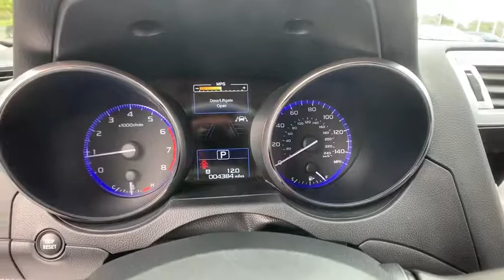2019 Subaru Outback Macomb, Rochester, Royal Oak, Sterling Heights, Troy, MI UD90491S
Magnetite Gray Metallic Used 2019 Subaru Outback available in Macomb, Michigan at Sellers Subaru. Servicing the Rochester, Royal Oak, Sterling Heights, Troy, MI area.

Sellers Subaru
23651 Hall Rd

Huge savings and more versus buying new with this Certified Demo at Sellers Subaru! *Factory-backed 7-year/100k Powertrain Coverage *152-Point Inspection *24/7 Roadside assistance *CARFAX Vehicle history report *Sirius XM 3-month trail subscription *One-year trail subscription to Subaru Starlink safety plus package *$500 Owner Loyalty Coupon.brCertified - 2019 Outback 2.5i Clean CARFAX One Owner **AWD**Bluetooth**Infotainment Center**Back-Up Camera**Blind Spot Alert**Forward Collision Alert**brbrThis vehicle also includes USB Port, Radio Wheel Control, Satellite Radio, Keyless Entry, Auto Garage Opener, Traction Control, Side Air Bags, MP3, Power Outlet, Luggage Rack, and Split Rear Folding Seatingbrbr2019 Subaru Outback 2.5i Gray Metallic One Owner, Clean Car Fax, Low Miles, Certified, Rearview Back Up Camera, Non Smoker, Subaru Certified-This vehicle comes with a 7 year or 100,000 mile Powertrain warranty!, Outback 2.5i, 4D Sport Utility, 2.5L 4-Cylinder DOHC 16V, CVT Lineartronic, AWD, Gray Metallic, slate black Cloth, 4 Speakers, Alloy wheels, All-Weather Floor Liners, Auto-Dimming Exterior Mirror w/Approach Light, Auto-Dimming Mirror w/Compass & HomeLink, Distance pacing cruise control: EyeSight Adaptive Cruise Control, Fully automatic headlights, Illuminated entry, Low tire pressure warning, Outside temperature display, Power door mirrors, Radio: Subaru STARLINK 6.5 Multimedia Plus System, Rear Bumper Cover, Remote keyless entry, Roof rack, Security system, Smartphone Integration, Split folding rear seat, Spoiler, Steering wheel mounted audio controls, Steering Wheel Paddle Shift Control Switches, Telescoping steering wheel. Priced below KBB Fair Purchase Price! 2.5L 4-Cylinder DOHC 16V CVT LineartronicbrbrAt Sellers Subaru we are focused on you! No matter what you're looking for, we'll help you find the right car to get you there. Buy with confidence! Our Transparent Pricing and a 7 Day Love It or Leave It Guarantee to prove it! Reputation is Everything!